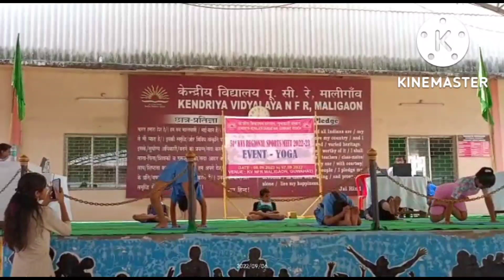51st KVS Regional Sports Meet 2022 II Yoga Event 🧘II GUWAHATI Region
51st KVS Regional Sports Meet II Yoga Event 🧘II GUWAHATI Region kvs kvsportsmeet vlog @satrajmalik92vlogs

Hello Friends

51st KVS Regional Sports Meet Guwahati Region Yoga Event Organized by KVS NRF Maligaon Guwahati. Almost 30 KV's of Guwahati Region was participate in this sports meet.

All  @kvian must watch this video

kvsregionalsportsmeet2022-23